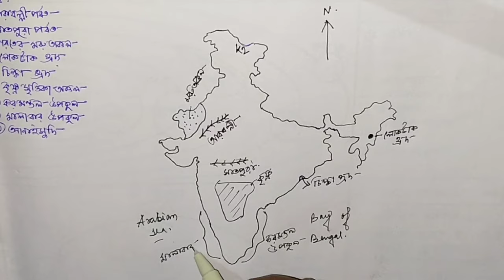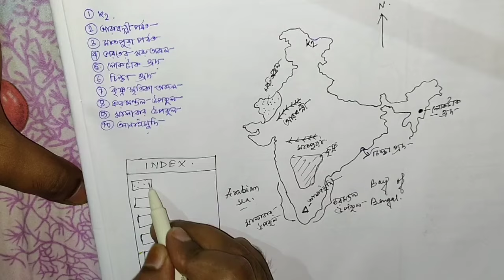map pointing for class 10 geography | মাধ্যমিক ভূগোল ম্যাপ পয়েন্টিং করার সহজ পদ্ধতি | WBBSE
চলো আজ দেখে নেওয়া যাক...
Searches by people...